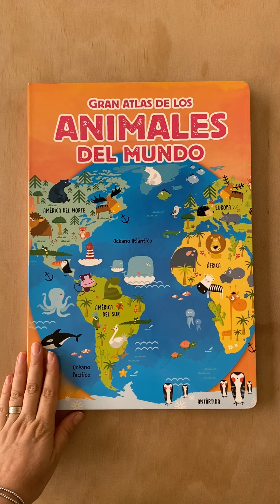Gran Atlas de los Animales del Mundo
¿Te gustaría saberlo todo sobre los animales? ¿Dónde y cómo viven, y sus características mas curiosas? ¿Viajar a los lugares más exóticos y lejanos del planeta Tierra? Entonces descubre con este libro la flora y la fauna de los países del mundo, y asombra a tu familia y amigos con todo lo que has aprendido.